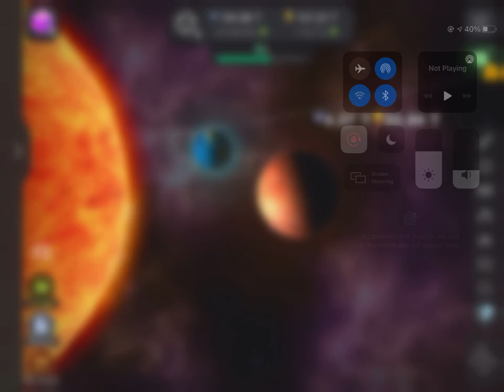Playing cell to singularity!